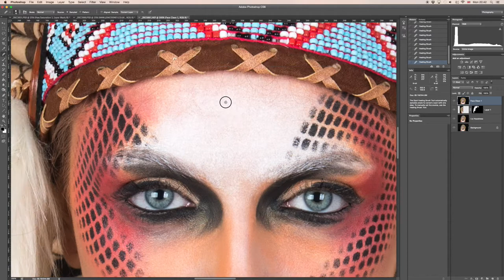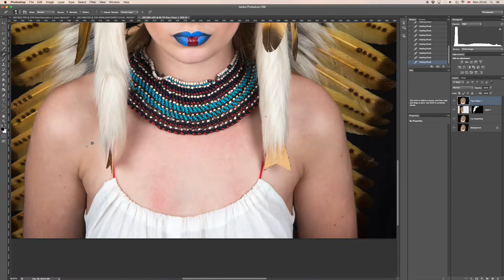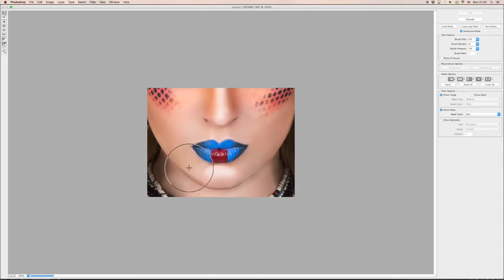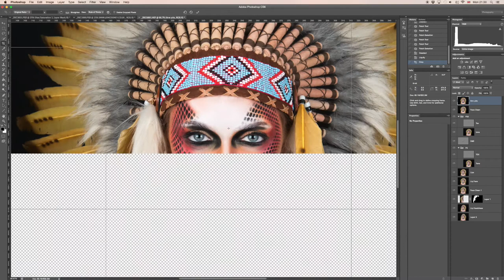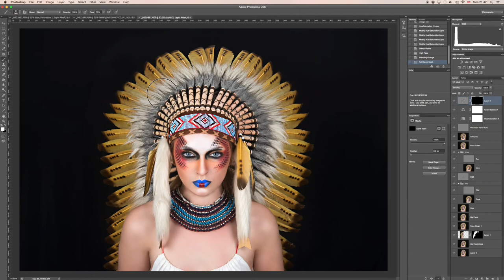Sophie Indian Retouch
Track - Johnny Corporate, Sunday Shoutin'